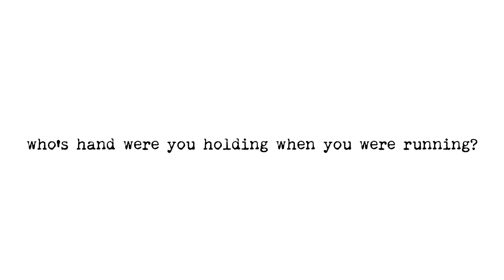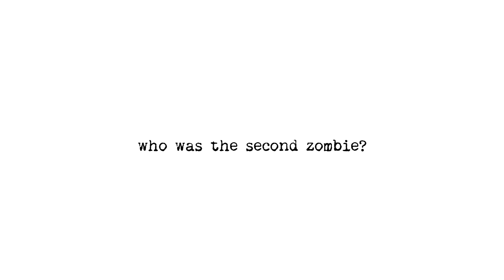Pause game || HARRY POTTER || ZOMBIE APOCALYPSE EDITION🧟‍♀️😱